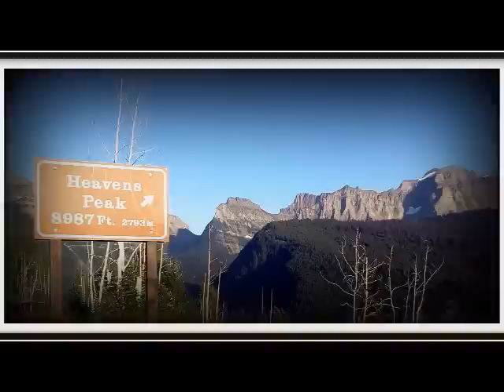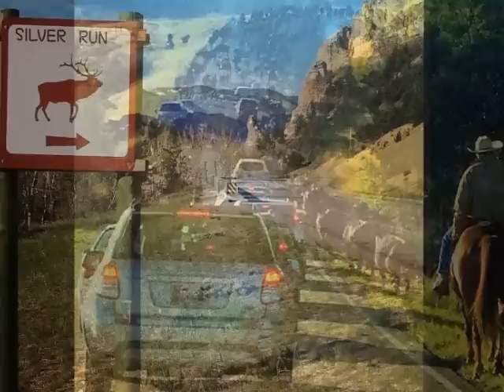Montana Love Song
Having spent part of my younger life living in the beautiful State of Montana, I wanted to put together a few of my favorited pics to a song I wrote about this great state.   So here it is!   Of course, a video and song are nothing like "being there" but its a pretty darn good introduction if you have never been to Montana.   Back in the early 80's my band "Cabin Fever" toured all over the state and I can remember pulling our Chevy van over to one side of the road to take in a slow look at the breath taking view before us ... and I remember thinking "this is where God lives ... and if not, heaven must be a lot like this place!    So Montana, this one's for you!   Love you forever, Linda.

Production Notes:   The audio recording of this song was produced by Mark Dreyer Productions of Hendersonville, Tennessee.   The song was written and sung by Linda Mckenzie.  Most of these photos Linda took herself, but a big "thank you" goes out to the following people for submitting additional photos:   Jann & Bonnie Voelz of Roberts Montana, Ron & Jane Garritson of Billings, Montana, Chuck Haney of Whitefish, Montana
Cabin Fever Band members (Linda's old musical group based out of Bozeman, Montana) consisted of Pete DeAngelis, Sally Cavelle, Linda Mckenzie, Ben Cavell, and Edd Gryder.    You can keep up with Linda's music
Linda performs house concerts!   Contact Linda about performing in your home town!

P.S. I perform my acoustic live music at house concerts in living rooms, coffee houses & small venues everywhere, so if I can bring my music to your neck of the woods, holler at me!

From Concerts on the Stage ~  To Concerts in the Home!